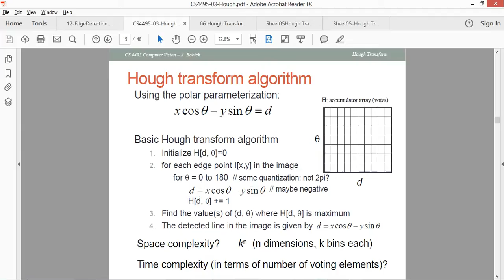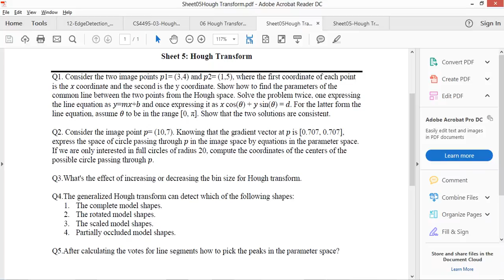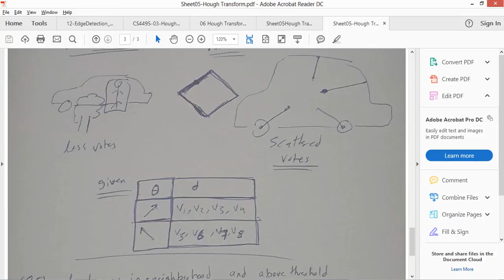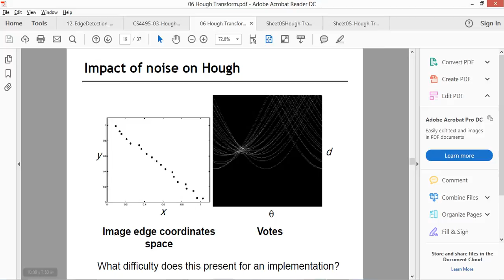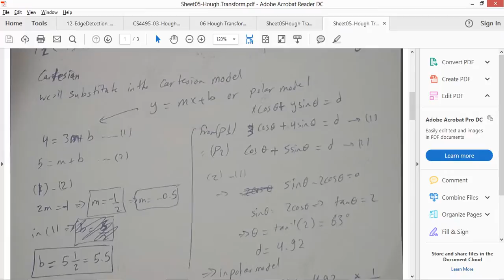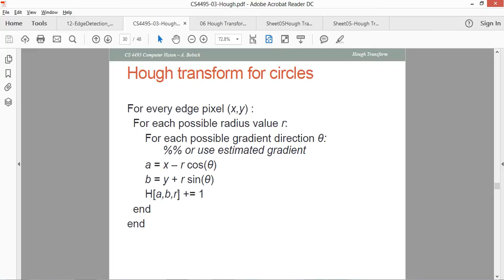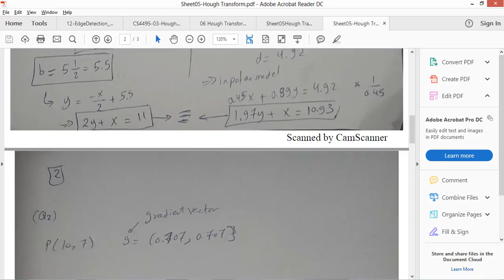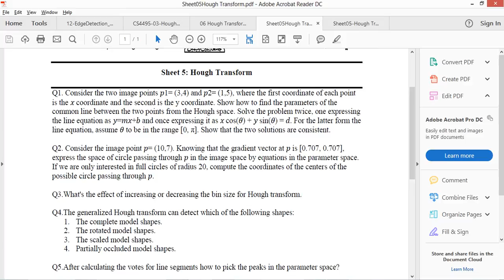CSE 464 - 05 Hough Transform Sheet Solution